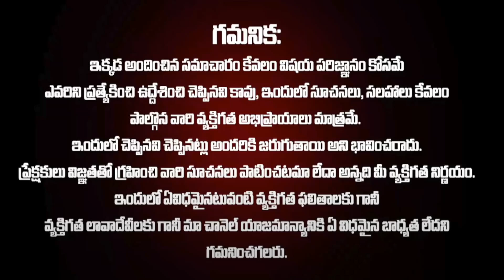కుంభ రాశి వారి పై కుబేరుని కన్ను పడింది కోట్లు వచ్చి పడుతాయి దీపం ఉన్నపుడే ఇల్లు చక్కబెట్టుకో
Kumbha Rasi Kubera's eye falls on them Coats come and fall Clean the house while the lamp is still there